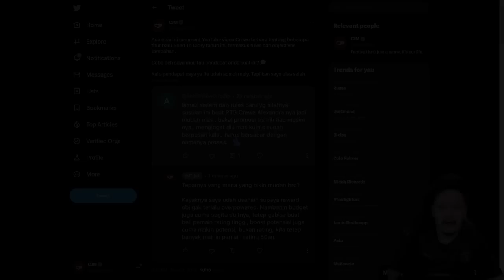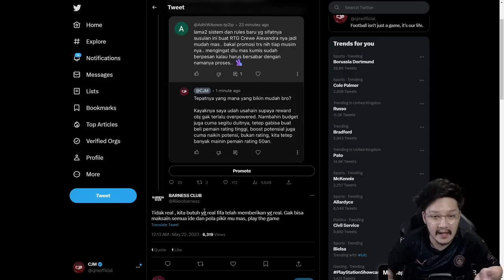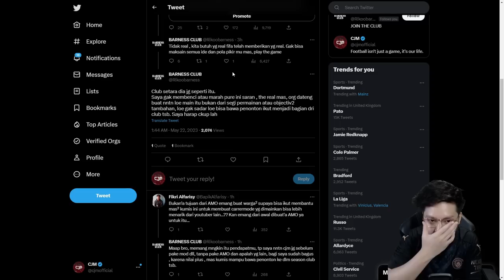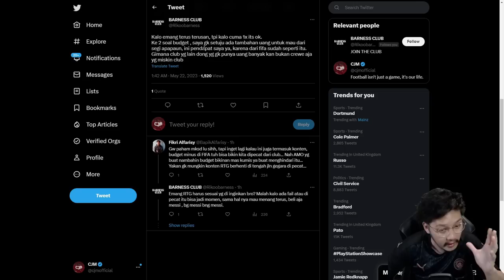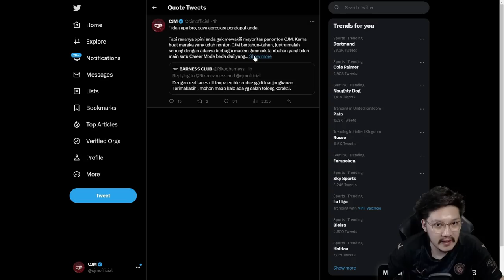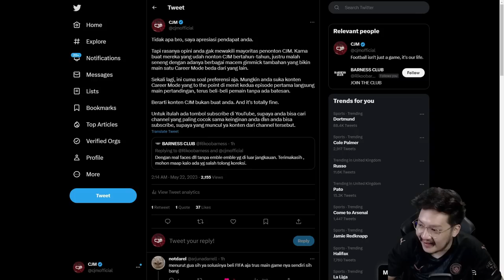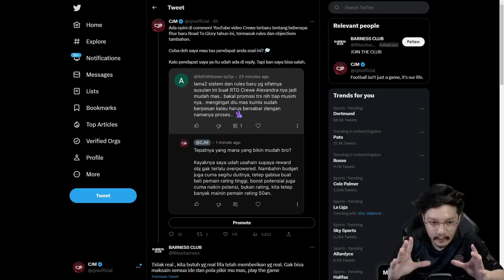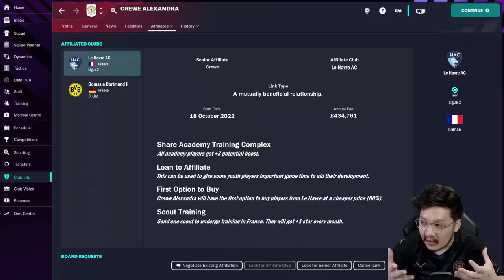FIFA 23 Crewe Alexandra Road To Glory | Debut Ronaldo Kwateh! First Round Emirates FA Cup #12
Mencoba memaklumi, mungkin karena terakhir ada Assistant Manager Objectives itu dua tahun lalu, jadi banyak penonton baru yang kaget ketika semuanya diterapkan di series Road To Glory Career Mode ini. Saya cuma bakal jelasin sekali ini aja. Kalo anda bisa ngerti setelah denger penjelasan saya, ya bagus. Tapi kalo emang masih gak bisa masuk juga ke kepala anda, ya berarti tempat anda bukan disini. Silahkan cari channel YouTube lain yang cara main Career Modenya sesuai dengan keinginan anda.

CJM Berbagi Raised IDR 6,400,000 untuk Membantu Korban Tragedi Kanjuruhan